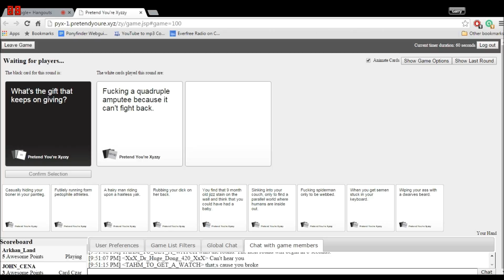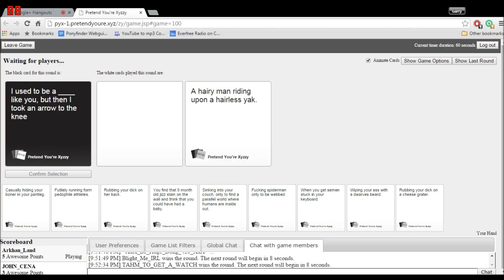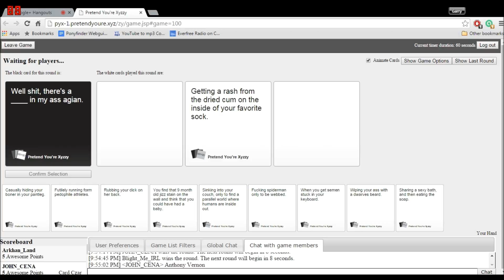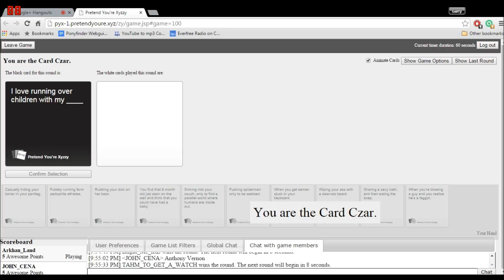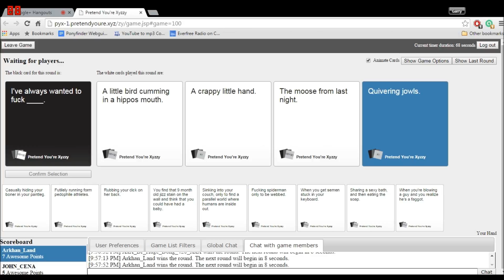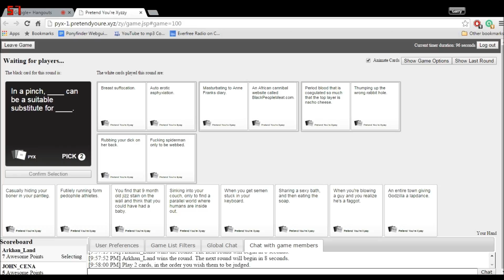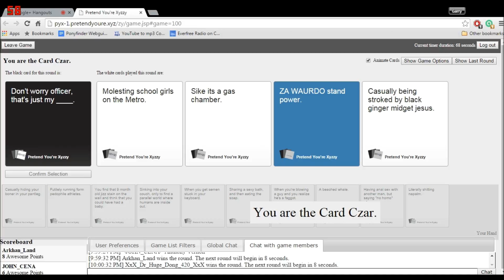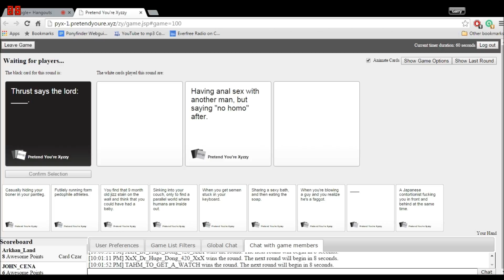Cards Against the Serpent Lodge - Part 3 - ZA WARUDO STAND POWER!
HIS WIN MUST BE THE WORK OF AN ENEMY STAND!